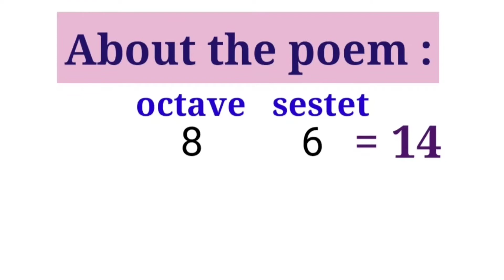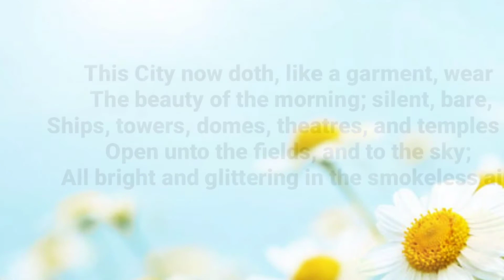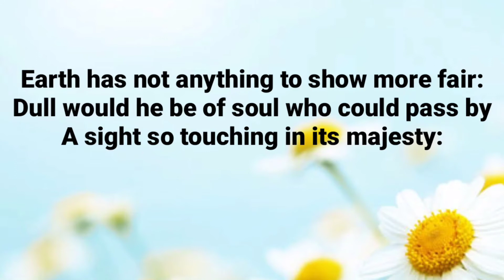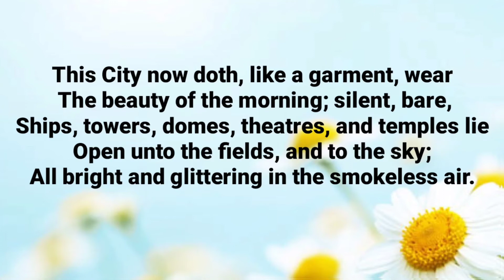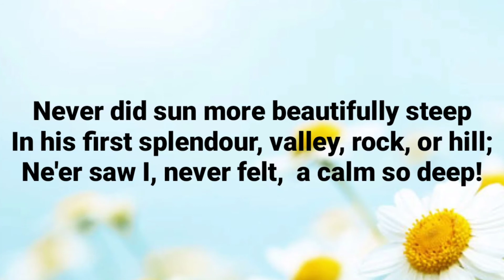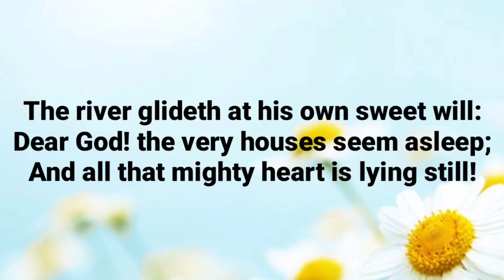Upon Westminster Bridge, by William Wordsworth, Class - XI, WBCHSE, With Bengali Meaning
Line by Line Analysis in Bengali